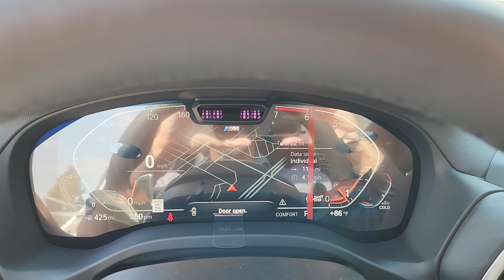2024 BMW X3 xDrive30i CO Loveland, Fort Collins, Longmont, Denver, Greeley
New 2024 BMW X3 xDrive30i available at BMW of Loveland located in 4150 Byrd Drive, Loveland, CO, 80538. Servicing the Loveland, Fort Collins, Longmont, Denver, Greeley area.

Go home happy with the  2024  BMW X3. Enjoy the journey while you conquer the road in the X3. Intelligent technology, confident, and balanced, this Sports Activity Vehicle® was designed for passionate drivers. The following are some of this vehicles highlighted options: Heated Steering Wheel
, Apple Carplay®/Android Auto®, Head-Up Display, Wireless Charging Station, Moonroof, Keyless Entry, Navigation System, Heated Mirrors, Power Passenger Seat, Back-Up Camera. Whether cruising or climbing, the X3 will exceed your expectations of what an automobile can be. Drive it today.